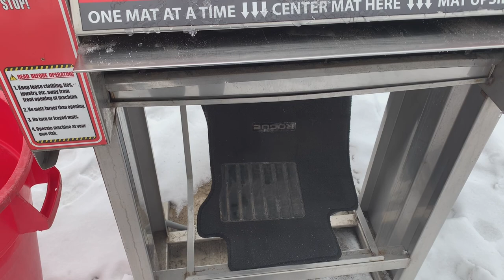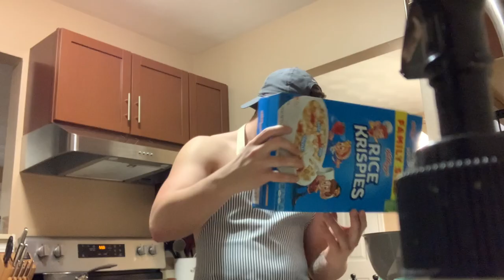Road To Perfect Physique: Ep. 9 | A Day In My Life Vlog